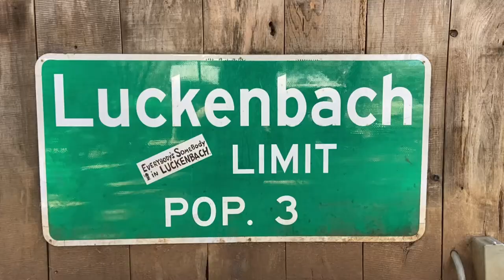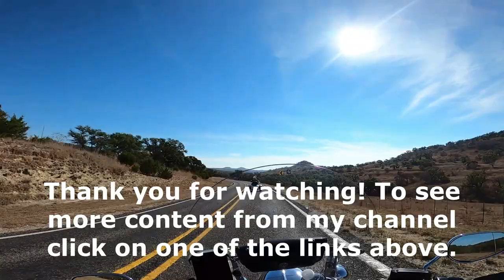Feeling Like A Teenager Again | Asking Dad For His Bike Keys To Go To Luckenbach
Have you ever had a moment where something happens and leaves you feeling like a teenager again? Well I did recently when I was home visiting my parents and had to ask my dad for the keys to his bike so I could take a ride out to Luckenbach. Well, the day did not end there and we ended up riding for the bulk of the day and a father and daughter, and we had a blast.

While you are here be sure to subscribe to my channel and click the bell to ensure you receive notifications of all the new content I am putting up on YouTube.

If this is not your first time... Welcome back! Your continued support of my channel means the world to me.

So until next time… Get out and ride, have fun, be safe, and catch you in the next video……

GoPro Hero8 Black
Motorcycle Helmet Mount
Handlebar Camera Mount
Sena 10c Pro Bluetooth Communication System
Sena 50s Bluetooth Communication System
iPhone 11
Ram X-Grip Phone Mount
Tripod Ring light
Purple Panda Mic
GoPro Meida Mod

HWK Stella Women's Motorcycle Jacket
HWK Motorsports Dualsport Pants
Harley-Davidson Women's Beechwood Work Boot
Bilt Techno Protective CE Armor Removable Liner Mesh Jacket
Milwaukee Leather Women's Leather Jacket
Xelement Women's Black 'Braided' Leather Chaps

Camp Gear
Marmot Tents
Nemo Disco Sleeping Bag
TREKOLOGY Ultralight Inflating Travel/Camping Pillows
Yoga Mats
Folding Portable Camping Table
Tarp Cover
Wolfman Expedition Dry Duffle

Camp Kitchen
MSR Stove
MSR Fuel
Jet Boil Fry Pan
Seat to Summit Pot
Santoku Knife Set
The 'Ove' Glove
Sawyer Mini Water Filtration
Oder Proof Baggies
Water Reservoir
Igloo Cooler
Viking Bags

Bikes featured/mentioned in this video
2020 Harley-Davidson Road King
2002 Harley-Davison Fat Boy

My Husband's Bike
2018 Harley-Davidson Road King

0:00 Feeling Like A Kid Again
0:20 Intro
0:30 Asked For The Keys To My Dad's Bike
1:42 History of Luckenbach
4:47 Riding Into Luckenbach
5:55 Out For A Motorcycle Ride With My Dad
6:08 My Dad's Awesome Motorcycle
6:52 Who Started My Passion For Riding